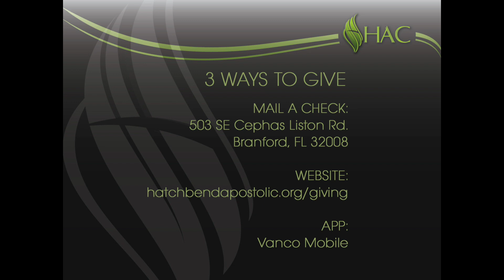It Is Enough - Steve A. Boyd - October 11, 2023